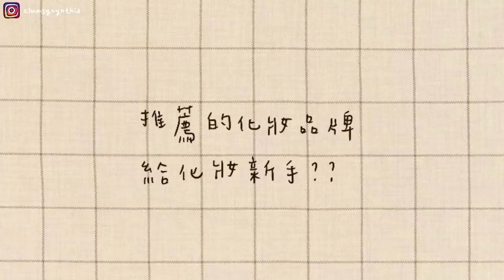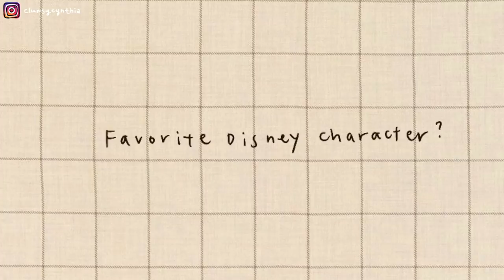十萬訂閱Q&A! 不做經理人的話要做什麼/最想帶來香港的台灣文化🇹🇼/要辭職找男友?!✈️/BTS副命/曬黑的腿白回來了嗎🤓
有好幾條VLOG正在剪！
大家等我～～～～

以前的Q&A雙手奉上!
» a chill q&a! 🌸 | 疫情對遠距的最大影響/投資理財規劃/考慮唸碩士嗎/厭倦工作的時候...?
» a chill q&a 🌿 什麼時候會離開香港?/一個人到外地工作是什麼感覺/如何規劃收入支出💸/怎麼平衡工作和YouTube 🤓
» 0K Q&A・什麼時候想結婚/如何在公共場合VLOG/我的自信從哪來/男友很木頭怎麼辦/波仔家姐二選一?

hey-love by rex-banner (Artlist)